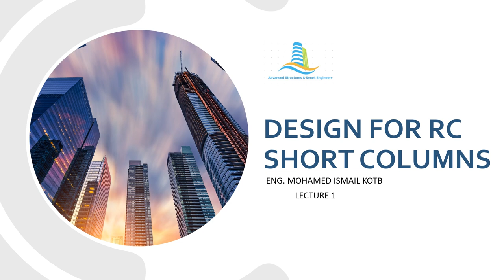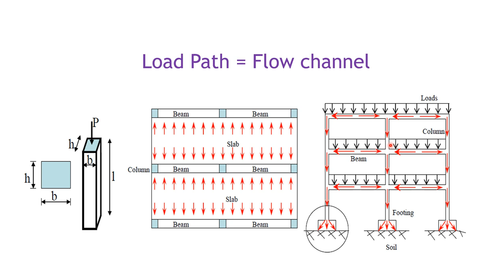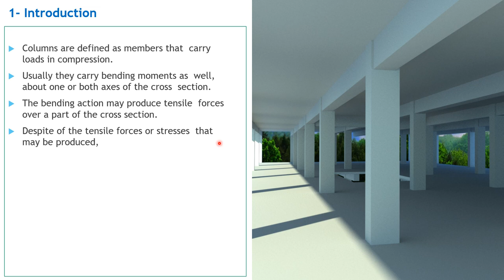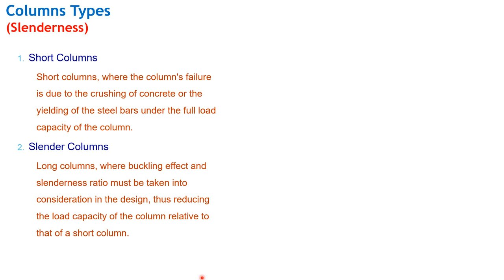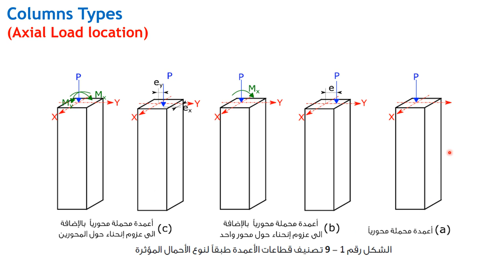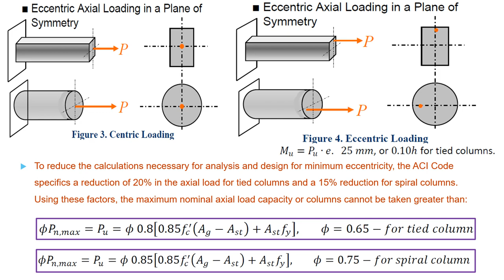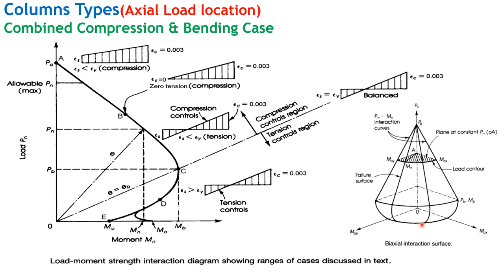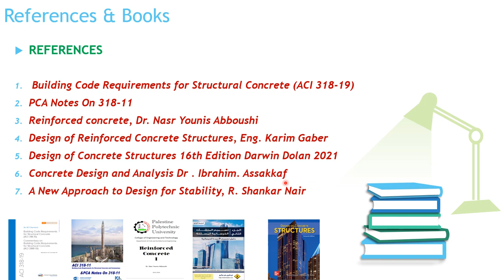Design for RC short Column تصميم الأعمدة الخرسانية القصيرة Lec 1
محاضرة ممتعة عن تصميم الأعمدة الخرسانية طبقا للكود الأمريكى
هنتعلم فيها حاجات كتيرة عن الأعمدة
و هنعرف فيها الفرق بين:-
١-الأعمدة من حيث المادة المكونة خرسانية أو معدنية أو خشبية
٢-كانات الأعمدة المستطيلة و الحلزونية
٣-الأعمدة القصيرة و الأعمدة الطويلة أو النحيفة
4- الأعمدة المقيدة و الغير مقيدة
هنتعلم تصيم الأعمدة المعرضة لقوى ضغط محوريا وكما تصميم الأعمدة المعرضة لعزوم انحناء مع القوى الضغط
Design of RC short columns according to ACI-318M
We will learn rich topics regarding columns
1-Difference between columns with timber, steel and concrete columns
2- Tied & spiral columns
3-short and slender/long columns
4- Braced "nonsway" & Un braced "sway"
Design of columns subjected to Axial force
Design of columns subjected to Axial force and bending